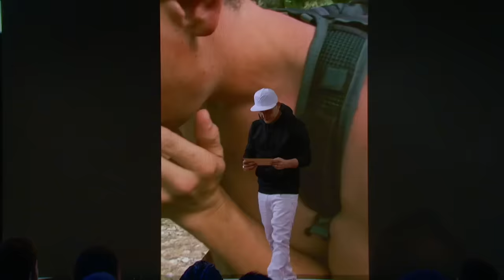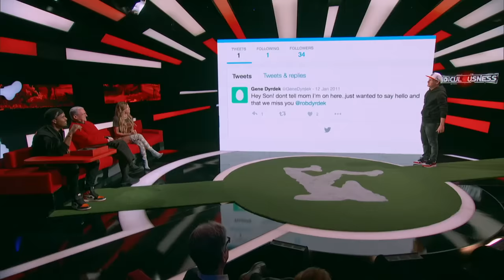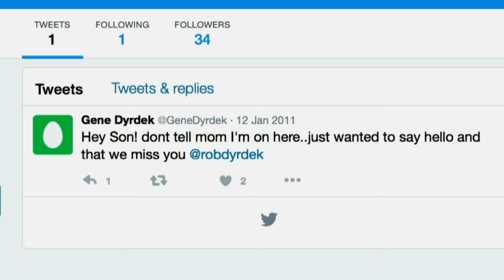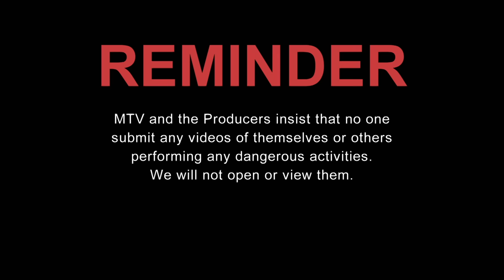Best of Rob Dyrdek | Ridiculousness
The man who started it all. Here are the BEST of the best Rob moments from the past 16 seasons.